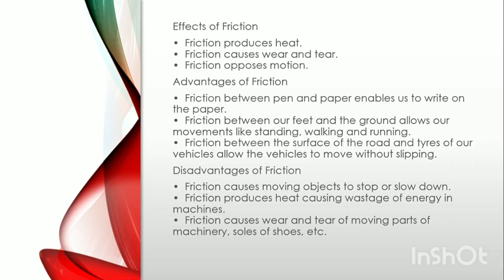Friction | Science | Class 8 | Slides | Edu Learn and Music